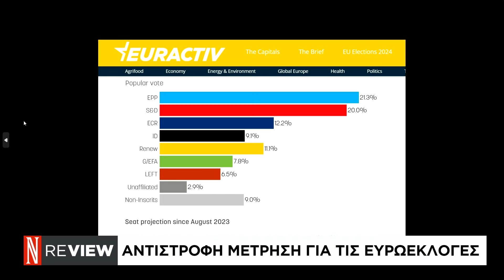Πολίτικες και πολιτικοί ενόψει ευρωεκλογών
Πάσχος Μανδραβέλης – Δημοσιογράφος